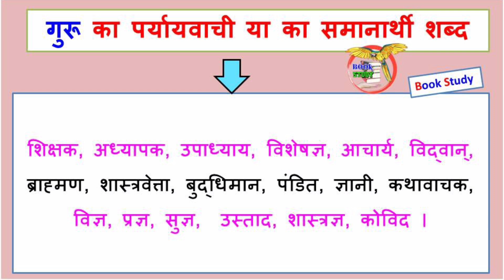guru ka paryayvachi shabd || guru ka samanarthi shabd || गुरु ‌‌‌का पर्यायवाची शब्द क्या होता है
guru ka paryayvachi shabd
guru ka samanarthi shabd
गुरु ‌‌‌का पर्यायवाची शब्द क्या होता है

पर्यायवाची के बारे में आज आप जानते है  आपको पता है की पर्यायवाची वह होते है जो की एक शब्द के अन्य नाम होते है । वैसे आज के समय में एक ही शब्द को कई रूपो में जाना जाता है । या यह कह सकते है की कई नामो से जाना जाता है । तो उन्हे हम पर्यायवाची शब्द कहते है ।
वैसे अक्षर हमने देखा है की जब हम ssc, reet, vdo, ptet ‌‌‌जैसे अनेक एग्जाम देते है तो पर्यायवाची शब्द पूछ लिए जाते है । तो ऐसे में हमको पर्यायवाची शब्द याद भी होना जरूरी है । तो हमने इस लेख में पर्यायवाची शब्द के बारे में आपको बताने की कोशिश की है ।